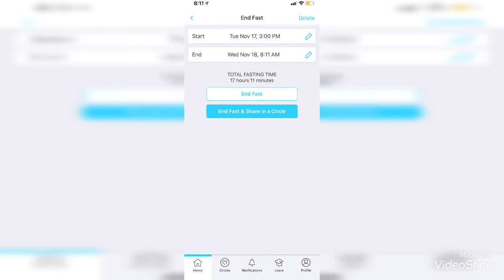Vlog November 18, 2020 ~ Finally get to meet baby Logen 🖤